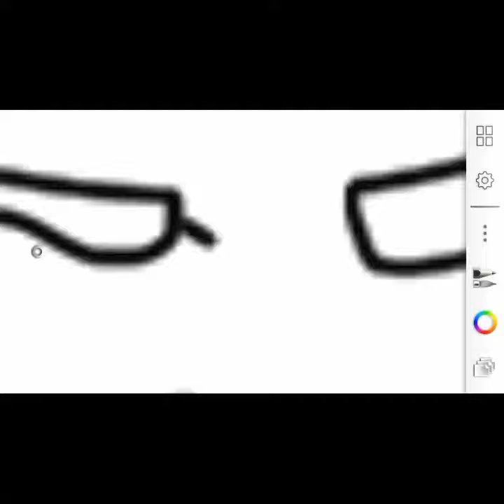Drawing My Friend And I | School Related SpeedArt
Sahara (Samara) and I :3

So sorry Sahara (Jack) but better luck next time